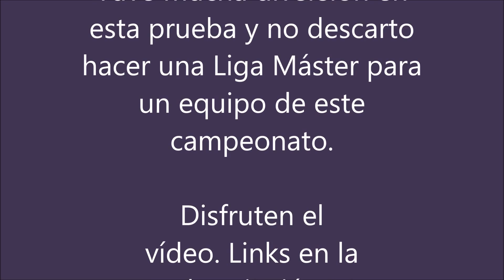La Liga MX está en PES Galaxy 2.00! PES 2017 PC - Liga Mexicana - Primeras Imágenes, links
Parche 100% recomendable. PES Galaxy es el referente de los option files y está dando un paso histórico presentando una liga como esta.